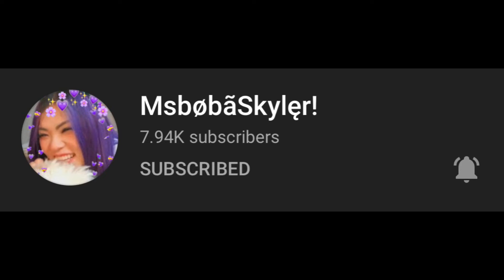I wish I can be like the cool kids!